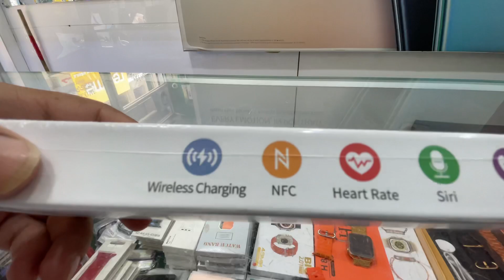Watch 8 ultra Unboxing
Watch 8 ultra Unboxing asi ma ap ko wireless charging or NFC or heart rate or Siri or BT call